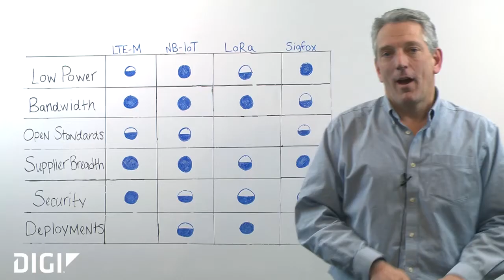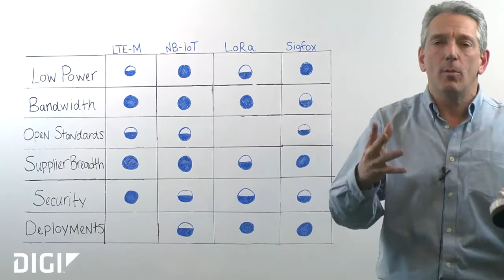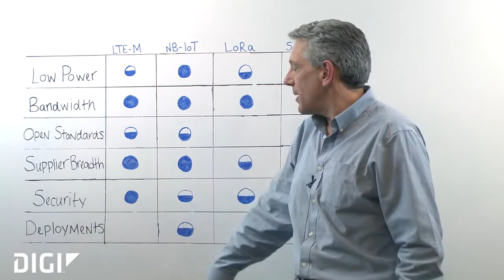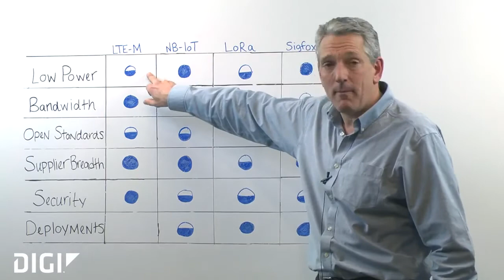A Comparison of Low-Power Wide-Area Network Technologies